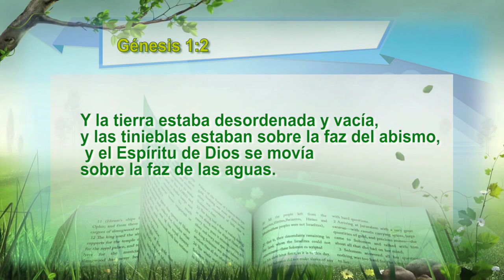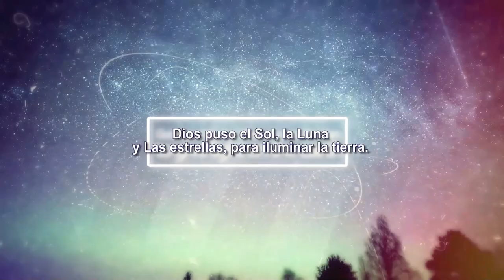Creación de la tierra 4 _ Providencia de la Creación 4 | Rvdo. Dr. Jaerock Lee - Manmin América